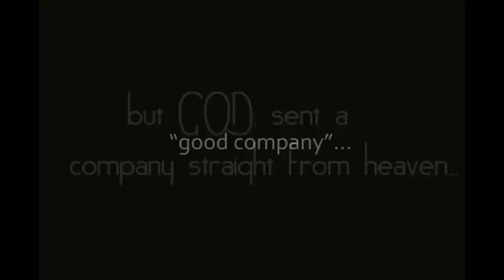Arlington Road Straight Co Trailer